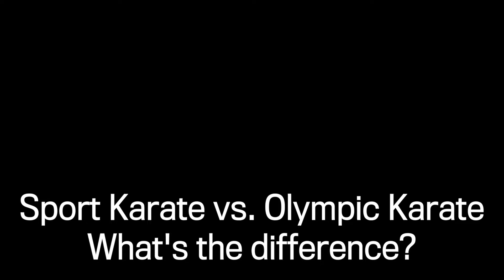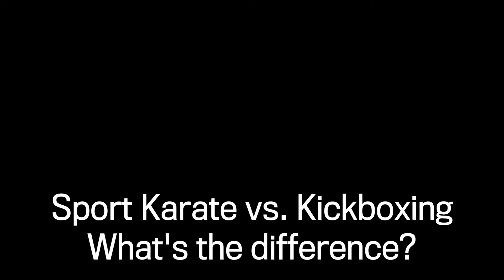Karate fight: New provincial regulations have combat groups sparring